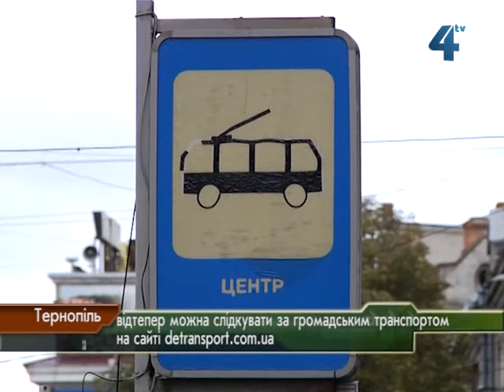У Тернополі можна слідкувати за громадським транспортом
Від сьогодні тернополяни можуть слідкувати за міськими тролейбусами та маршрутками через інтернет. У Тернополі запрацював сайт detransport.com.ua. Увесь громадський транспорт міста облаштований системою GPS. Такий проект обійшовся місту майже у 50 тисяч гривень. А ще влада запевняє, що єдиної інтерактивної карти руху громадського транспорту немає у жодному місті України. Тернопіль перший.